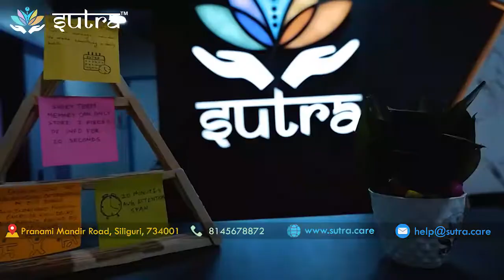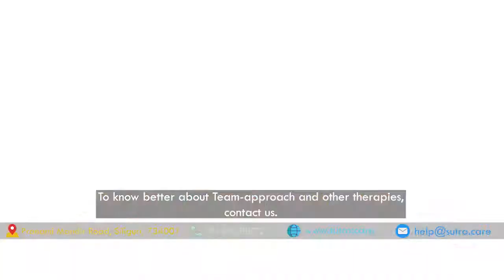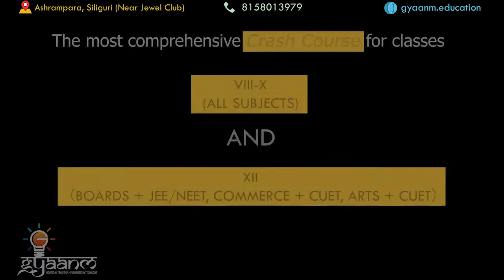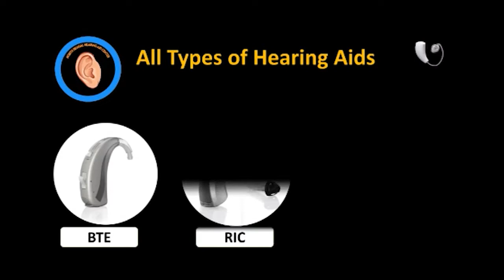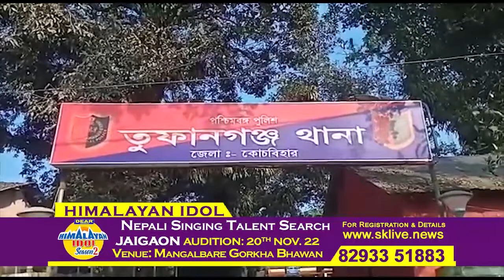Bengali News | Evening | 12th November 2022 | North Bengal & Sikkim News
Bengali News | Evening | 12th November 2022

1.. শিলিগুড়ি পুরনিগমের ডেপুটি মেয়র রঞ্জন সরকারের ওয়ার্ডে দুষ্কৃতি তাণ্ডব।. অবসরপ্রাপ্ত পুলিশ আধিকারিকের ছেলেকে প্রাণে মেরে ফেলার চেষ্টার অভিযোগ।
2. রাস্তার পাশে অজানা কোন চাদরে মোড়ানো বস্তাকে কে ঘিরে চাঞ্চল্য ছড়িয়ে পড়ে ফুলবাড়ি এলাকায়।
3.ডেঙ্গু সচেতনতার মিছিল থেকে পরিত্যক্ত প্লাস্টিক বটল ও চিপসের পাউচ এর পরিবর্তে এক চাল দেবার ঘোষণা কাউ্সিলর অভয়া বসুর।